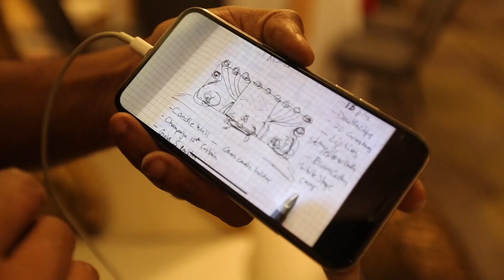Indian Weddings in Central Ohio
B3 Event Management provides the decor and planning for a majority of the Indian and South Asian weddings in Central Ohio.